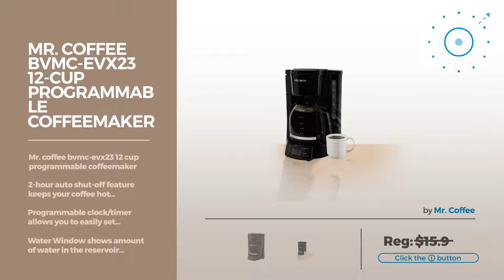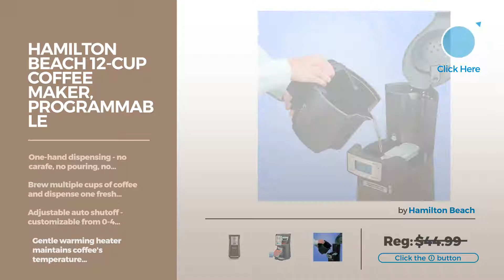Coffee Makers With Timers // Coffee Makers Best Sellers Best Sellers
New! 2019 Black Friday / Cyber Monday Coffee Machines Deals and Updates.

Black Friday / Cyber Monday Mr. Coffee 12-Cup Programmable Coffee Maker, Black by Mr. Coffee

Black Friday / Cyber Monday BLACK+DECKER 12-Cup Programmable Coffeemaker, Black, DLX1050B by BLACK+DECKER

Black Friday / Cyber Monday Hamilton Beach 2-Way Brewer Coffee Maker, Single-Serve and 12-Cup Pot, Stainless Steel by Hamilton Beach

Black Friday / Cyber Monday Mr. Coffee Optimal Brew 10-Cup Thermal Coffeemaker System, BVMC-PSTX91-RB by Mr. Coffee

Black Friday / Cyber Monday Westinghouse WCM12BSSA Select Series 12 Cup Programmable Coffee Maker, Black - Amazon by Westinghouse

Black Friday / Cyber Monday Hamilton Beach 12-Cup Coffee Maker, Programmable Brewstation Summit Dispensing Coffee by Hamilton Beach

Black Friday / Cyber Monday Hamilton Beach 12-Cup Coffee Maker, Programmable (49618) by Hamilton Beach